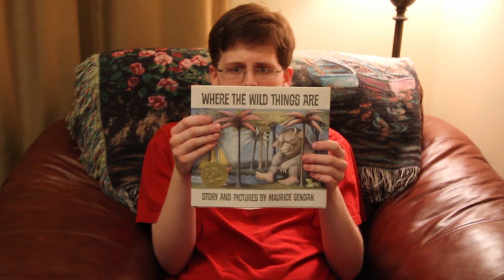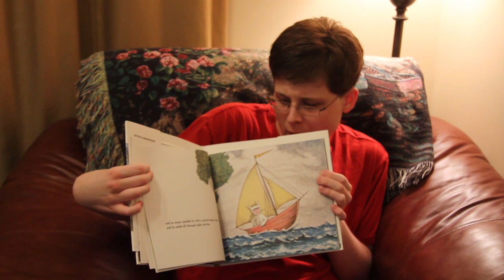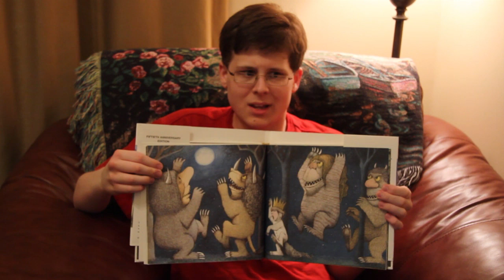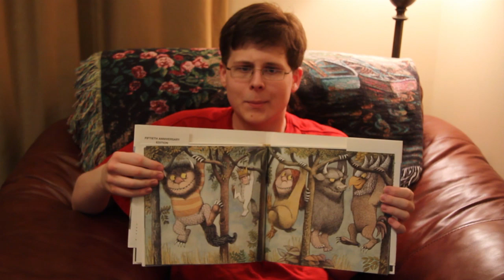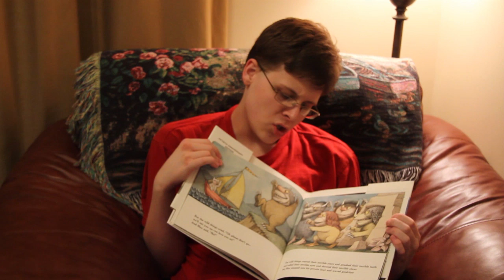Where the Wild Things Are on Sam's Story TIme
Sam is a very special young man with autism who loves to read to kids.  He thought it would be a great idea to have his own YouTube Story Time Channel.  We hope you will check back weekly for new stories and adventures on Sam's Story Time!